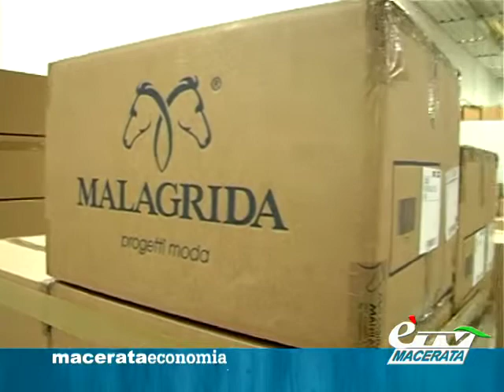format MACERATA ECONOMIA (puntata 19)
Oltre lo Spread. Rubrica settimanale di approfondimento Economico. Puntata 19 del format di èTV sulla situazione economica locale, nazionale e globale dal sistema finanziario e creditizio fino ad arrivare ai problemi della gente comune. In questa puntata collegamento con la Sala Operativa della Banca della Provincia di Macerata con il Dr Locci con gli ultimi aggiornamenti sulla situazione generale dei mercati e l'intervista all'imprenditore Franco Malagrida. Conduce Enrico Maria Scattolini.